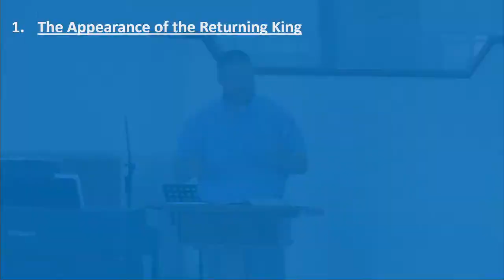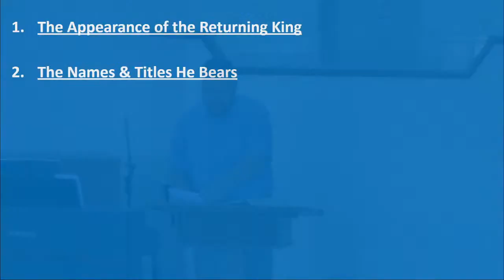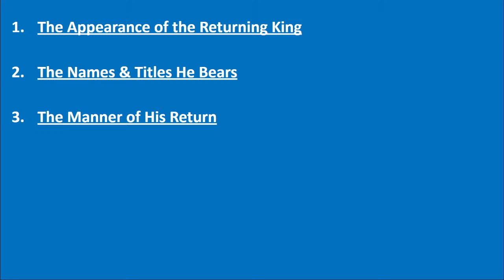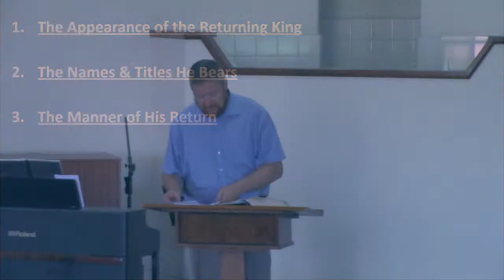Revelation 19:11-16 - The Returning King